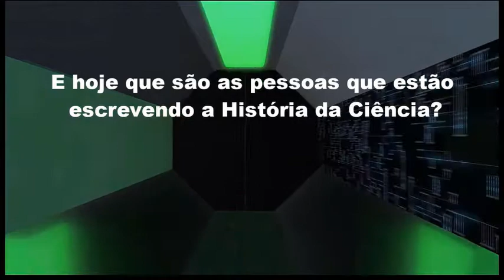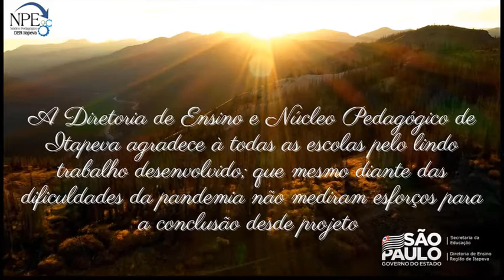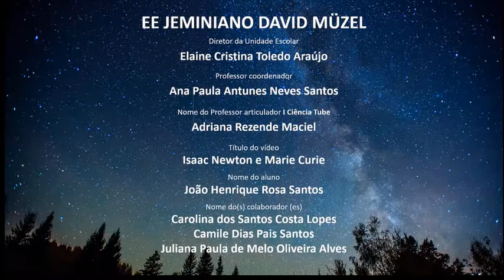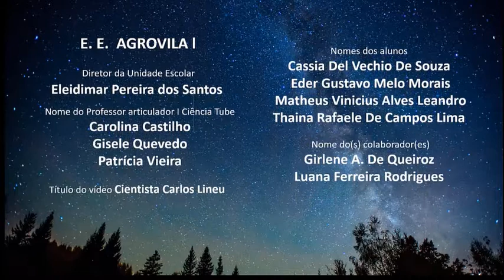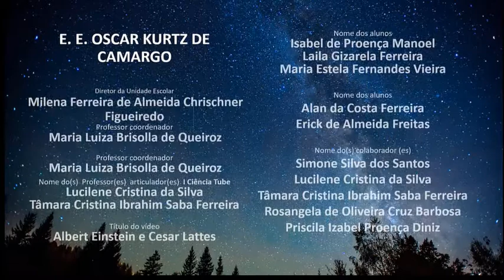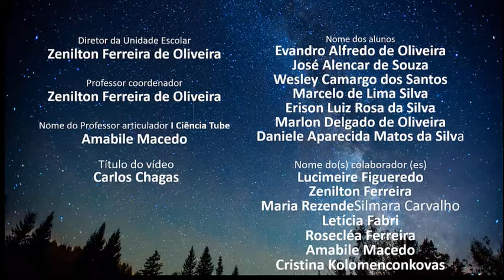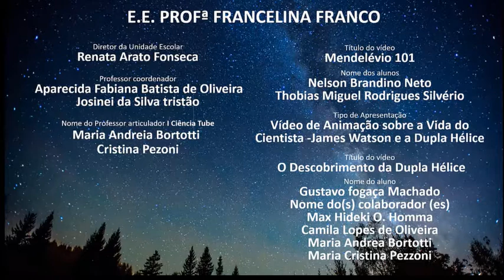Como é a vida dos Cientistas na atualidade - Parte Final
Diretoria de Ensino - Região de Itapeva
Projeto: I Ciência Tube - Grandes Cientistas da História.
Convidada Especial:
Profª Drª Danielle Goveia: Coordenadora Executiva do Câmpus Experimental de Itapeva (Câmpus de Itapeva), e professora de Química do Curso de Engenharia de Produção.